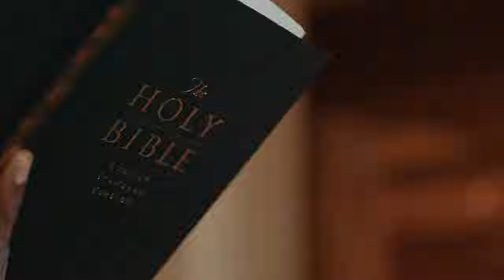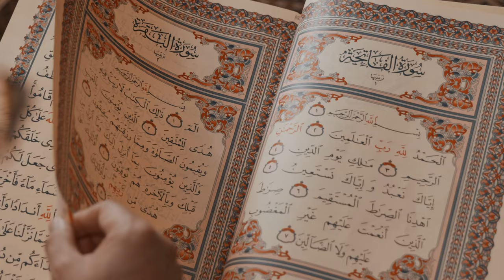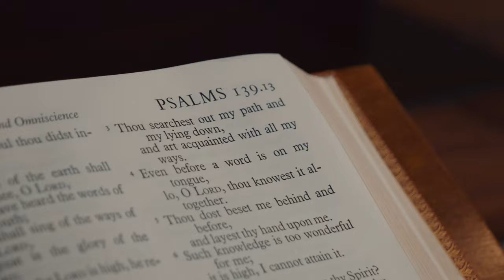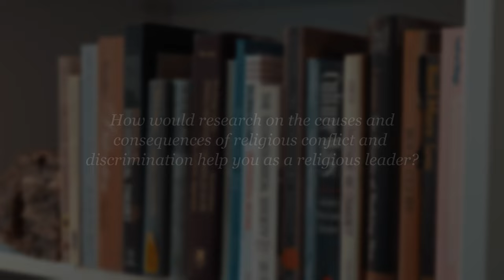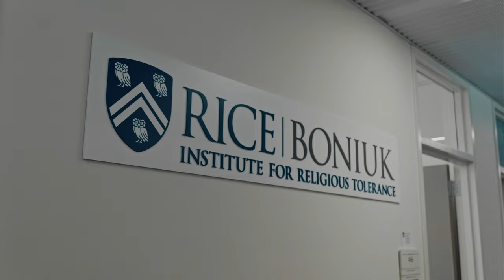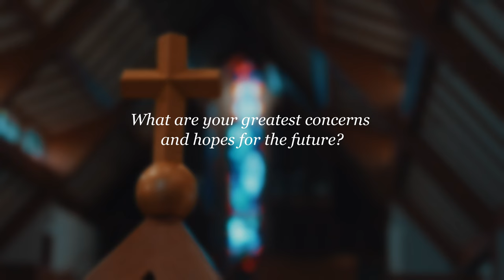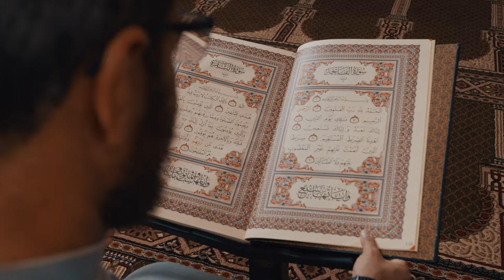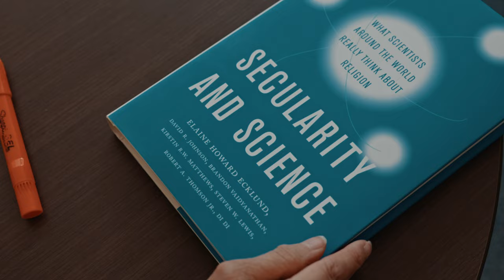The Boniuk Institute: The Future of Religious Pluralism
Rice’s Boniuk Institute for the Study and Advancement of Religious Tolerance hosted a 10th anniversary celebration at Cohen House Oct. 4 to commemorate a decade of work and share its vision for the next 10 years. The event featured the launch of the institute’s strategic plan to understand the conditions that lead to religious discrimination and conflict and to promote religious tolerance locally and globally.

Strong research and scholarship are what spark ideas, innovation and ultimately change, President Reginald DesRoches said in his welcome speech.

The Boniuk Institute is a premier interdisciplinary research and scholarly institute that aims to understand the conditions which lead to religious pluralism, tolerance, intolerance, conflict, and discrimination, and then help people apply its findings in their lives and communities.

Boniuk Institute: The Future of Religious Pluralism features Director Elaine Howard Ecklund, Imam Dr. Waleed Basyouni, The Most Rev. Josiah Idowu-Fearon, Bishop Cynthia Fierro, and Rabbi Oren J. Hayon. Video Produced by Walley Films.